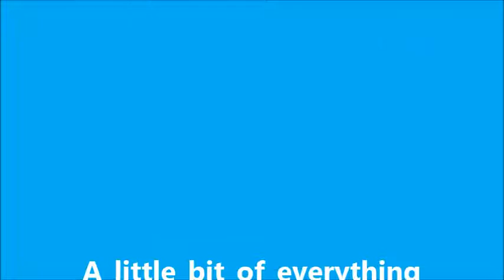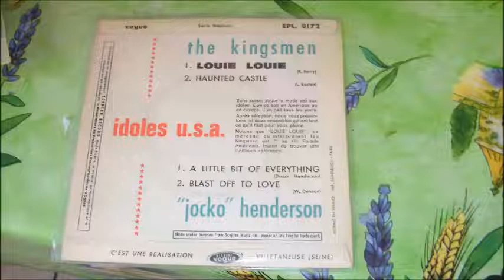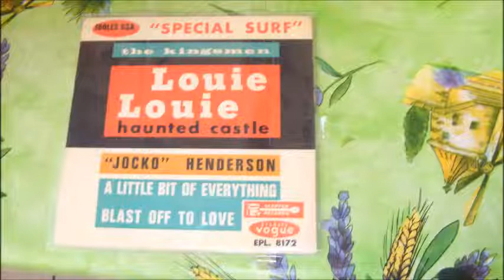Douglas Jocko Henderson A little bit of everything